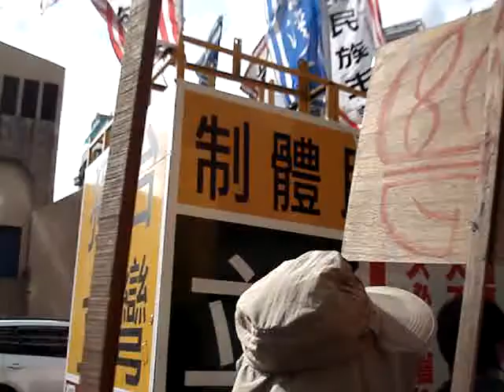臺灣圖書室-901反媒體壟斷遊行-遊行現場一景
天氣很好，太陽很大^^''
宣揚台獨這群朋友的小卡車，一直在我們附近徘迴XDD
持續不斷的戰鼓聲和呼喊
讓我們在疲憊不堪之際，總會不時相視會心一笑，而再次振奮起精神